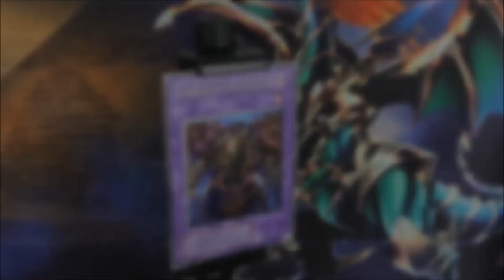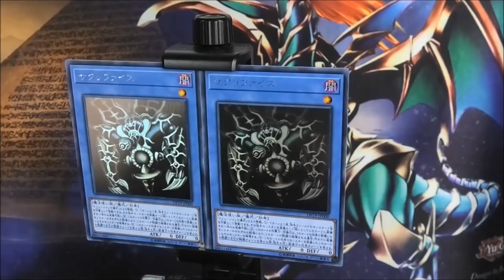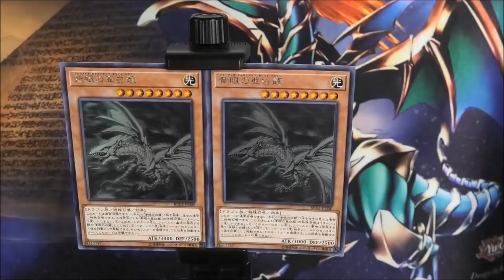400€ OCG Ghost & Ultis | Yu-Gi-Oh Neuzugänge #145 | House of Cards